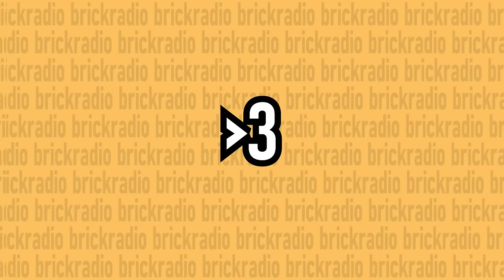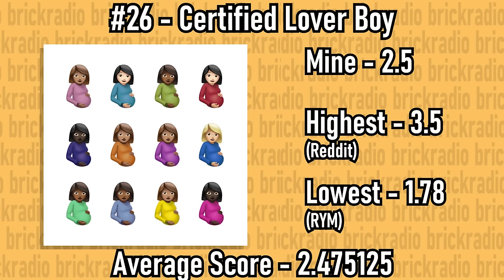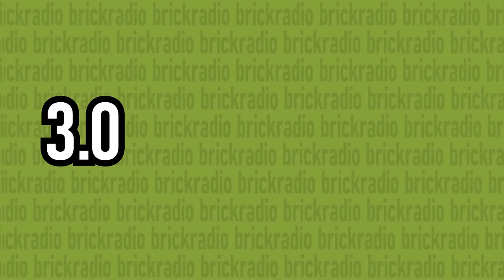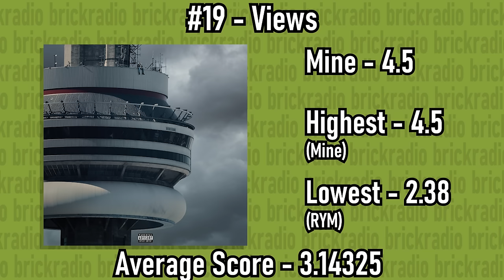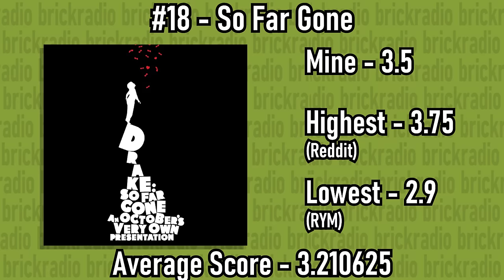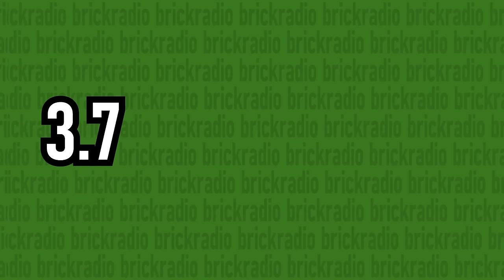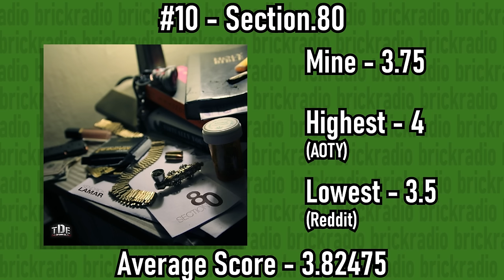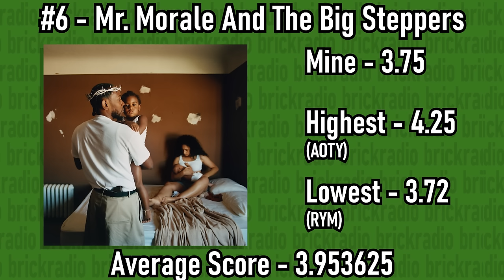Ranking EVERY Big Three Album...Using DATA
Who’s the best of the big 3 of Kendrick Lamar, J. Cole, and Drake? Today, we’re here to solve that using data. I ranked every single one of their projects using data from all around the internet and found out the best projects.

Chapters:
Intro 0:00-1:36
28-22 1:37-7:28
21-12 7:29-13:49
11-4 13:50-20:45
Top 3 20:46

Like That - Future x Metro Boomin
Jimmy Cooks - Drake
Houstatlantavegas - Drake
Race My Mind - Drake
From Time - Drake
The Ride - Drake
Time Files - Drake
Sandras Rose - Drake
Passionfruit - Drake
Over - Drake
How About Now - Drake
Controlla - Drake
Jungle - Drake
8AM in Charlotte - Drake
Can I Live - J Cole
4 Your Eyez Only - J Cole
Lights Please - J Cole
Forbidden Fruit - J Cole
GOMD - J Cole
Crocodile Tears - J Cole
ATM - J Cole
Amari - J Cole
Ignorance is Bliss - Kendrick Lamar
Poe Man’s Dreams - Kendrick Lamar
Poetic Justice - Kendrick Lamar
Pride - Kendrick Lamar
Mr Morale - Kendrick Lamar
Momma - Kendrick Lamar